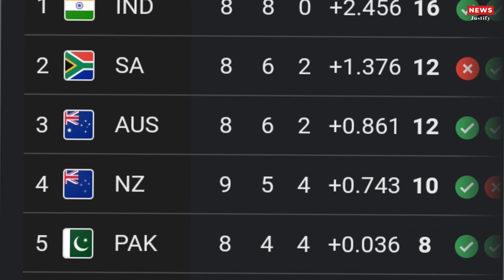Pakistan के सेमिफाइनल में चांस, England के खिलाफ बस करना होगा एक काम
Sri Lanka पर Newzeland की धमाकेदार जीत से Pakistan की टीम हो गई ODI WC सेमीफाइनल से बाहर!